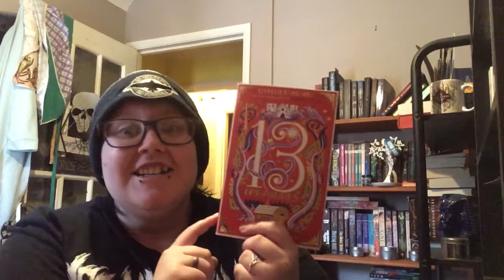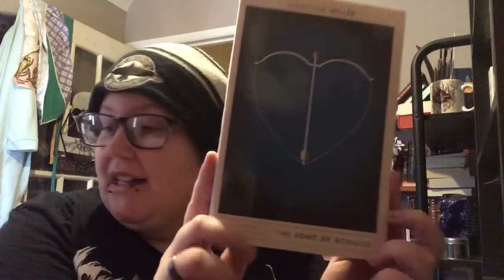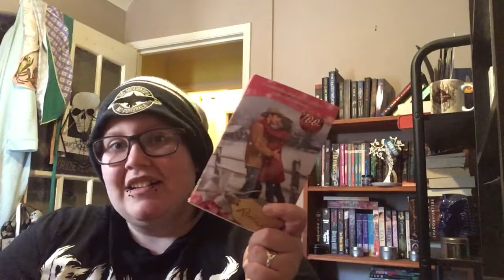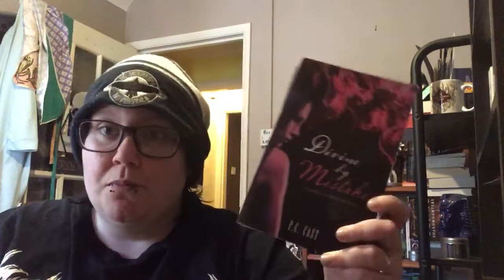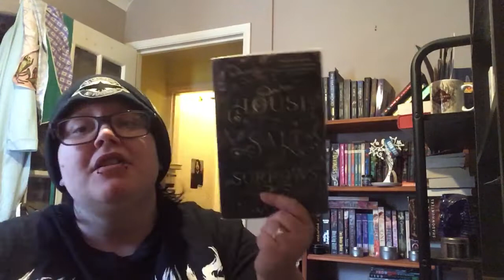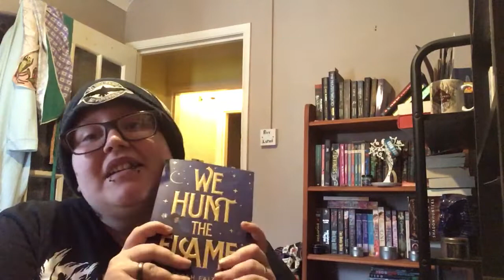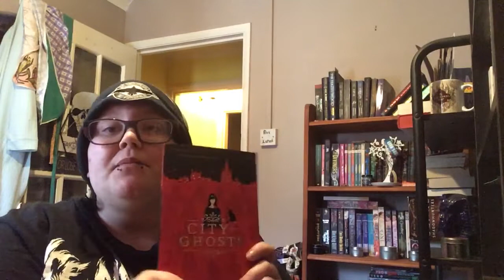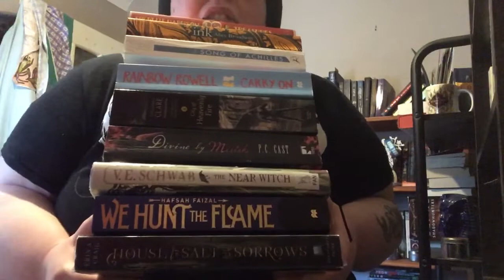June 2020 tbr MythTake and OG Readathon tbrs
My tbr for the month of June including the MakeYourMythTaker tbr, The Olympic Games tbr.

Please do show these wonderful women some love for creating MythTake it’s fantastic and they’re incredible.